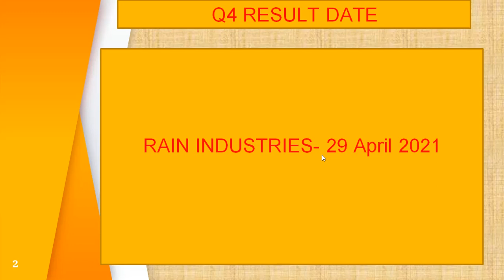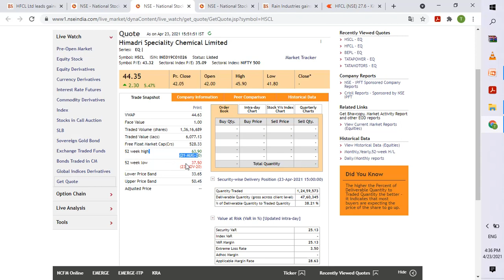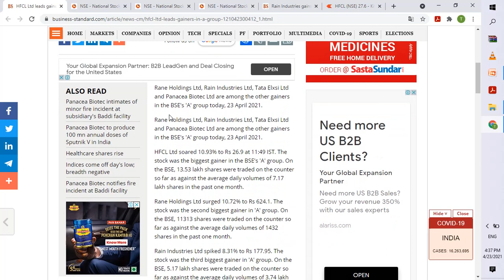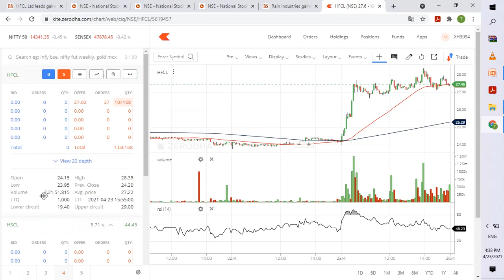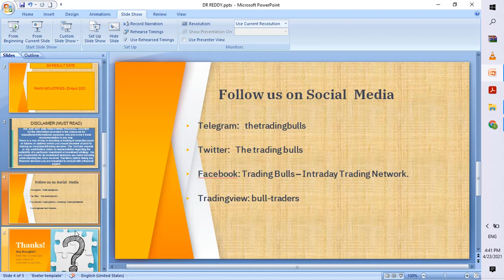HFCL LATEST NEWS RAIN INDUSTRIES LATEST NEWS HIMADRI SPECIALITY CHEMICALS HSCL STOCK NEWS TARGET BUY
At 11:49 IST HFCL Ltd rose 10.93% to Rs 26.9. In the 'A' group of BSE, the stock was the largest winner. With respect to BSE, 13.53 Lakh shares were traded in the counter to 7.17 Lkh in the last month's average daily volume. Rain Industries Ltd has spiked Rs 177.95 by 8.31%. In the 'A' group, the stock was the third largest winner. With BSE, 5,17 lakh shares in the counter have been traded in the last month to an average of 3,74 lakh daily shares. Each of the company's 1.57.496 equity shares were allocated to eligible employees in accordance with the "Himadri Employee Stock Option Plan 2016"
For more details about  hfcl share news and target price, himachal futuristic news, HFCL Latest News Today, HFCL SHARE News Today, HFCL Stock Review, himachal futuristic communications ltd, HFCL NEWS, hfcl ltd share price Target, HFCL stock analysis. HFCL future target. hfcl share for long term, best telecom share , hfcl jio deal, best small cap share to buy in 2021, hfcl q3 result 2021, hfcl quarterly results 2021, hfcl result news today, Himadri Speciality Chemical Limited Share Analysis, HSCL Latest News, Himadri Speciality Stock Review, himadri chemical share price Target, speciality chemical best share,himadri speciality chemical limited share news, himadri speciality chemical limited stock analysis, himadri share price review, hscl buy or not, himadri share buy or sell,Why himadri speciality share falling, Himadri speciality chemicals target price,  hscl buy or not, rain industries stock analysis, rain industries stock latest news, rain industries stock target, rain industries stock news, rain industries latest news today, rain industries ltd, rain industries share latest news, rain industries share price, rain industries share analysis, rain industries share review please visit tour equity stock trading news channel regularly. share market is full of risk so kindly maintain stoploss and take advice from financial adviser before investment.
11:49 IST पर एचएफसीएल लिमिटेड 10.93% बढ़कर 26.9 रुपये हो गया। बीएसई के 'ए' समूह में, स्टॉक सबसे बड़ा विजेता था। बीएसई के संबंध में, पिछले महीने की औसत दैनिक मात्रा में काउंटर से 7.1.5 लाख तक 13.53 लाख शेयर कारोबार किए गए थे। रेन इंडस्ट्रीज लिमिटेड ने 8.31% की दर से 177.95 रुपये की बढ़ोतरी की है। 'ए' समूह में, स्टॉक तीसरा सबसे बड़ा विजेता था। बीएसई के साथ, काउंटर में 5,17 लाख शेयरों को पिछले महीने में औसतन 3,74 लाख दैनिक शेयरों में कारोबार किया गया है। कंपनी के प्रत्येक 1.57.496 इक्विटी शेयरों को "हिमाद्री कर्मचारी स्टॉक विकल्प 2016" के अनुसार पात्र कर्मचारियों को आवंटित किया गया था।
Hfcl शेयर समाचार और लक्ष्य मूल्य, हिमाचल भविष्य समाचार, HFCL नवीनतम समाचार आज, HFCL शेयर समाचार आज, HFCL स्टॉक समीक्षा, हिमाचल भविष्य संचार लिमिटेड, HFCL समाचार, hfcl लि। शेयर बाजार लक्ष्य, HFCL शेयर विश्लेषण के बारे में अधिक जानकारी के लिए। एचएफसीएल भविष्य का लक्ष्य। लॉन्ग टर्म के लिए hfcl शेयर, बेस्ट टेलिकॉम शेयर, hfcl jio डील, 2021 में खरीदने के लिए बेस्ट स्मॉल कैप शेयर, hfcl q3 रिजल्ट 2021, hfcl तिमाही नतीजे 2021, hfcl result news today, Himriri Specialty Chemical Limited Share Analysis, HSCL Latest News, Himadri स्पेशलिटी स्टॉक रिव्यू, हेदाड़ी केमिकल शेयर प्राइस टारगेट, स्पेशल केमिकल बेस्ट शेयर, हेड्री स्पेशियलिटी केमिकल लिमिटेड शेयर न्यूज, हेड्री स्पेशिलिटी केमिकल लिमिटेड स्टॉक एनालिसिस, हेड्रि शेयर शेयर रिव्यू, एचएससीएल बाय नॉट, हेसाडरी शेयर खरीद या बिक्री क्यों, हेजड्री स्पेशल शेयर में गिरावट , हिमाद्री स्पेशलिटी केमिकल्स टार्गेट प्राइस, एचएससीएल खरीदें या नहीं, रेन इंडस्ट्रीज स्टॉक एनालिसिस, रेन इंडस्ट्रीज स्टॉक लेटेस्ट न्यूज, रेन इंडस्ट्रीज स्टॉक टारगेट, रेन इंडस्ट्रीज स्टॉक न्यूज, रेन इंडस्ट्रीज लेटेस्ट न्यूज आज, रेन इंडस्ट्रीज लि।, रेन इंडस्ट्रीज लि।, लेटेस्ट न्यूज शेयर उद्योग साझा मूल्य, वर्षा उद्योग साझा विश्लेषण, बारिश उद्योग साझा समीक्षा नियमित रूप से टूर इक्विटी स्टॉक ट्रेडिंग समाचार चैनल पर जाएँ। शेयर बाजार जोखिम से भरा है इसलिए कृपया स्टॉपलॉस बनाए रखें और निवेश से पहले वित्तीय सलाहकार से सलाह लें।